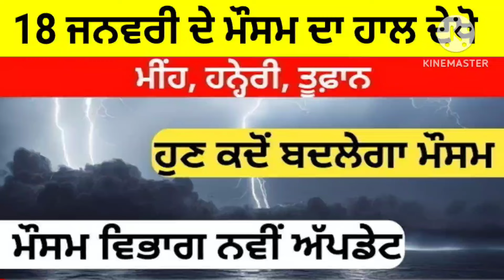Punjab Weather Today !! 18 January Weather Update !! Punjab Weather